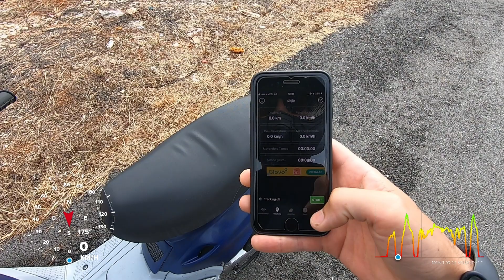BWS - BOOSTER - ZUMA 70cc | TOP SPEED AFTER SUMMER | 50KM A DAY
Motor upgrades:
Athena Racing 70cc
Carb Stage6 24 with oversize intake
Yasuni C16
Rotor MVT DD
CTV malossi with stage 6 over range
Bell malossi
Transmission 14\42
Chuch Polini 3G
Poli Stage6 433g
I think its all.